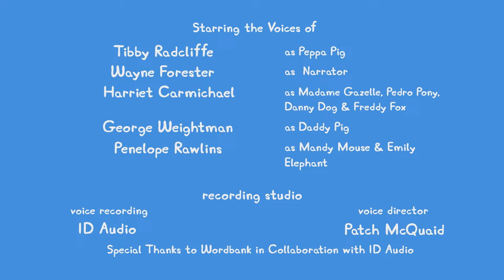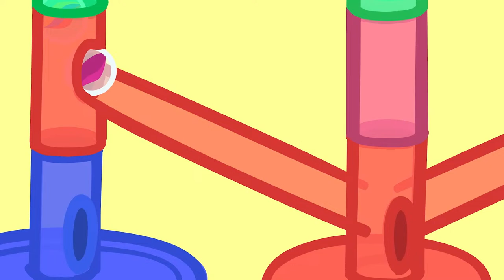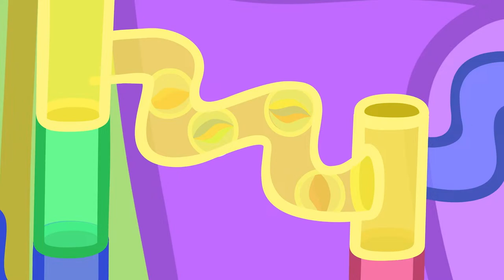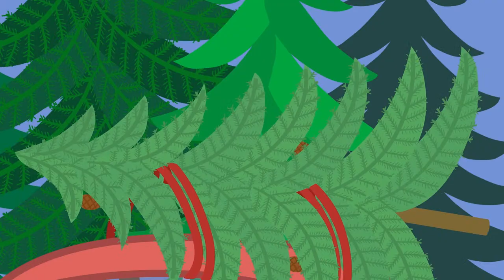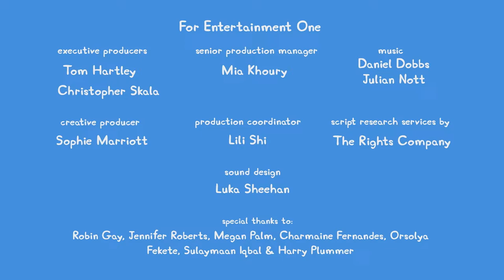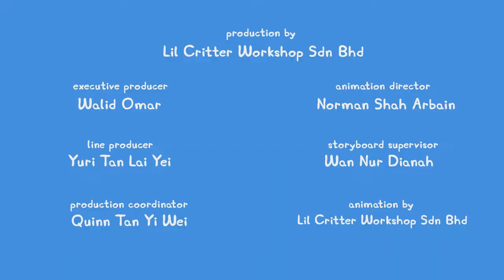🔴 PEPPA PIG TALES LIVE 🐷 BRAND NEW PEPPA PIG TALES 🐽 EPISODES LIVE 24/7